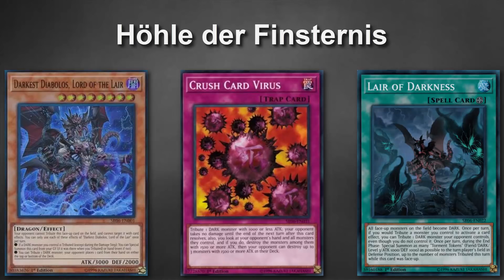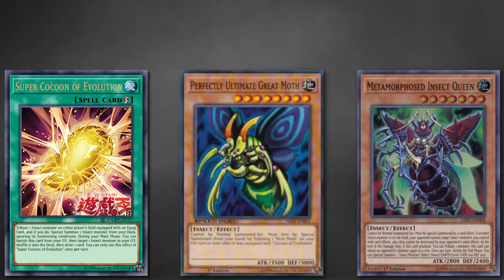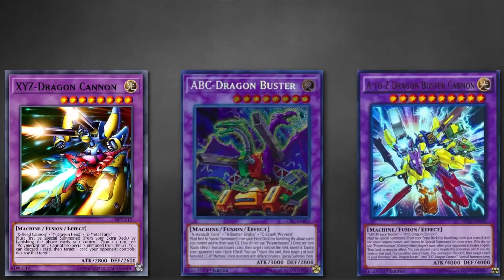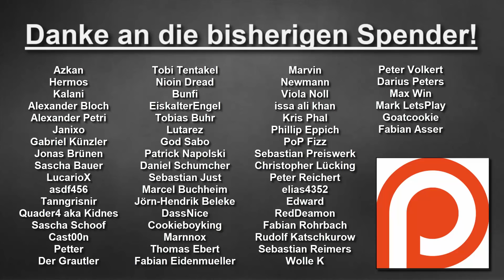Yu-Gi-Oh! | 5 legendäre Karten die zu Themen wurden bewertet!